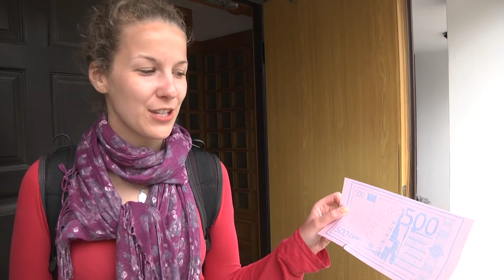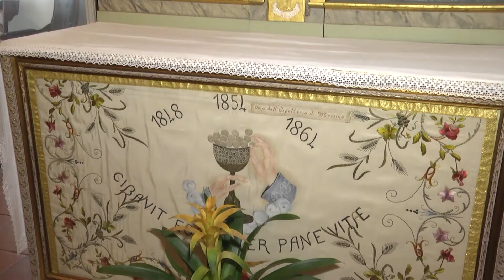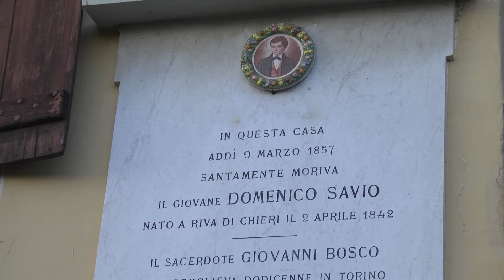Majówka 2013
Wyjazd na rekolekcje do Włoch śladami świętego Jana Bosko - maj 2013